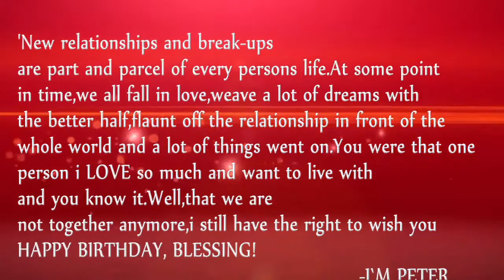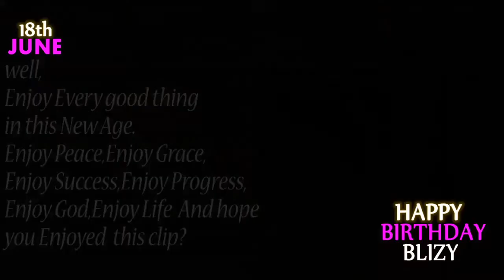A Birthday Wish To Ex.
New Relationship and Breaks up are Part and Parcel of every Persons Life. That you're not together doesn't stop you from saying good words to each other.